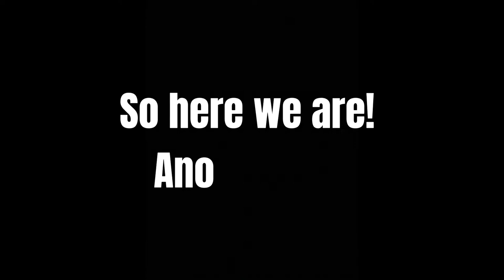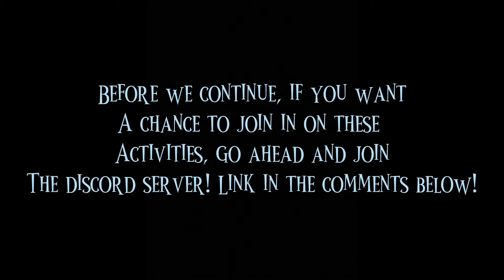Creatures of Sonaria MANHUNT /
This idea was taken front quiet frosty, go check em out!